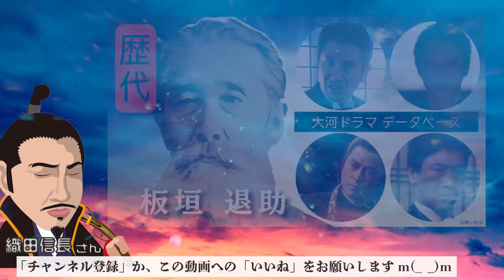【大河ドラマ】昔の大河にでています・・・【板垣退助を演じた俳優】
●三姉妹(1967年)
　桐野利秋 役(32歳)

●天と地と(1969年)
　加藤段蔵 役(34歳)

　竹中重治 役(38歳)

　佐久間象山 役(39歳)

　興世王 役(41歳)

●花神(1977年)
　木戸孝允 役(42歳)

●春の波涛(1985年)
　板垣退助 役(50歳)

●秀吉(1996年)
　今川義元 役(61歳)

●竜馬がゆく(1968年)
　板垣退助 役(27歳)

　木下利義 役(33歳)

●獅子の時代(1980年)
　月形潔 役(39歳)

　大谷吉継 役(42歳)

●春の波涛(1985年)
　内村鑑三 役(44歳)

　新城信常 役(46歳)

　高間雄斎 役(47歳)

　松平定行 役(54歳)

　堀田正睦 役(57歳)

●春の坂道(1971年)
　柳生利厳 役(25歳)

　板垣退助 役(34歳)

●山河燃ゆ(1984年)
　落野中尉 役(38歳)

　掘子 役(26歳)

　末吉 役(28歳)

　丹波弥十郎 役(36歳)

　板垣退助 役(38歳)

●炎立つ(1993年)
　九条兼実 役(41歳)

　黒田孝高 役(54歳)

　小栗忠順 役(58歳)

●利家とまつ(2002年)
　浅野長政 役(38歳)

●義経(2005年)
　源義朝 役(41歳)

　板垣退助 役(49歳)

●いだてん(2019年)
　杉村陽太郎 役(55歳)

　板垣退助 役(43歳)